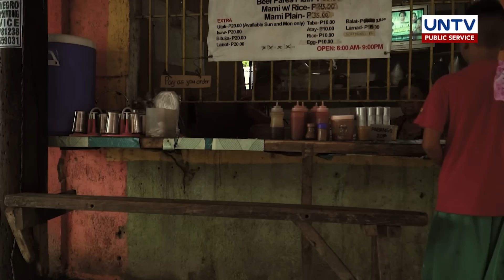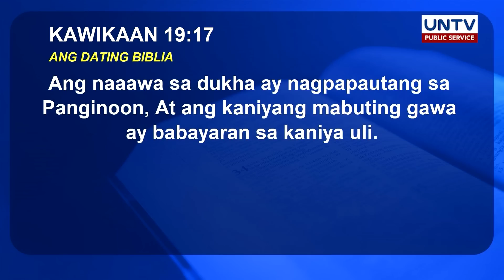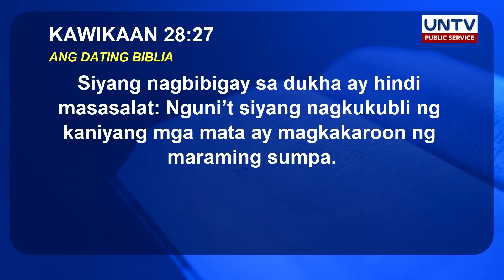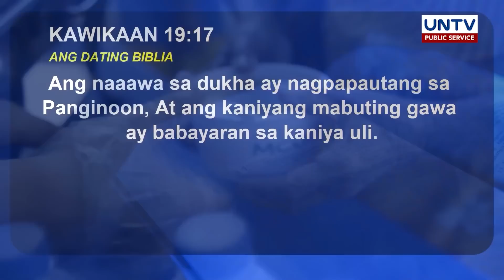Iyo bang patutuluyin at pakakainin ang isang paslit na humihingi ng pagkain?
Isang paslit na nanghihingi ng pagkain, iyo bang patutuluyin at pakakainin?

Tunghayan sa isang social experiment na ito.